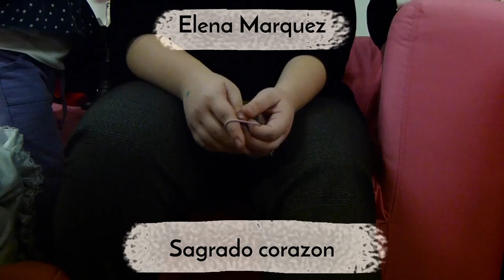Entrevista Elena Marquez, Sagrado Corazon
Entrevista realizada en IED Madrid y una de las sedes de la diócesis de Sagrado Corazon en Madrid. Elena es una de las voluntarias que ayuda a jóvenes en riesgo de pobreza y nos cuenta la importancia de concienciar sobre el voluntariado y el trabajo que realiza esta fundación. Forma parte del Proyecto V@S (Volunteering).